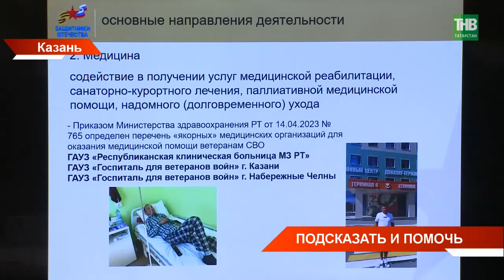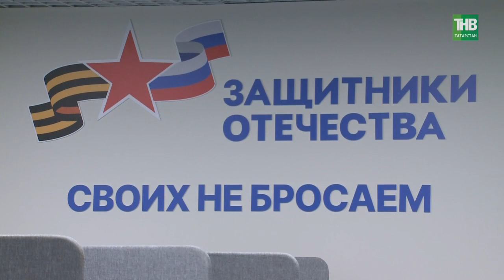Фонд "Защитники Отечества" в Татарстане поможет и консультаций психолога и гуманитарной помощью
→ В Казани усилят меры поддержки участников СВО, их семей и ветеранов боевых действий. Для этого республиканский Фонд "Защитники Отечества" будет взаимодействовать с благотворительными и социальными организациями, а также столичными депутатами. От консультаций психолога до гуманитарной помощи и юридической поддержки - здесь готовы поддержать каждого. Сегодня за круглым столом обсудили совместную работу профильных Комитетов Исполкома, объединения женщин-депутатов Казгордумы «Өмет-Надежда». Какие вопросы приходится решать, услышала Вероника Гайнутдинова.

Координаты:
☎ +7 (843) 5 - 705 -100